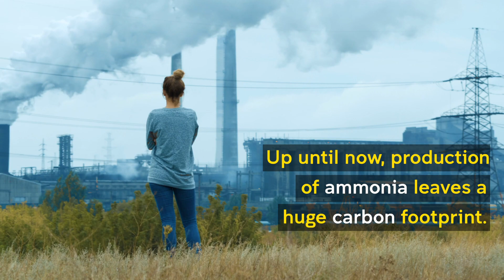New eco-friendly way to make ammonia could be boon for agriculture, hydrogen economy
Chemical engineers at UNSW Sydney and University of Sydney have found a way to make ‘green’ ammonia from air, water and renewable electricity that does not require the high temperatures, high pressure and huge infrastructure currently needed to produce this essential compound.